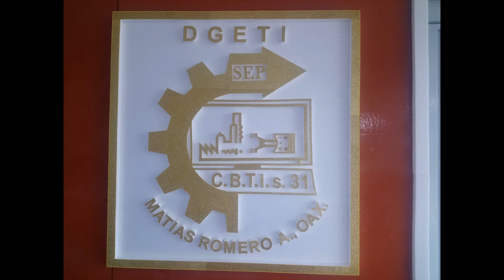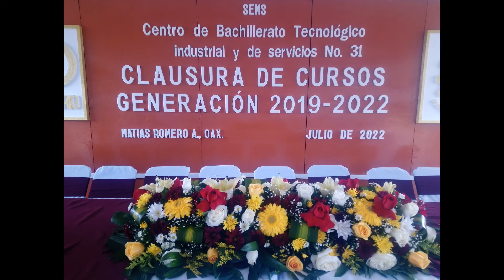Graduacion de la generación 2020 2022 del CBTIS 31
El pasado, 8 de Julio, 174 jóvenes egresaron de los diferentes talleres de capacitación para el trabajo, en el Centro de Bachillerato Tecnológico Industrial y de Servicios número 31 de Matías Romero.